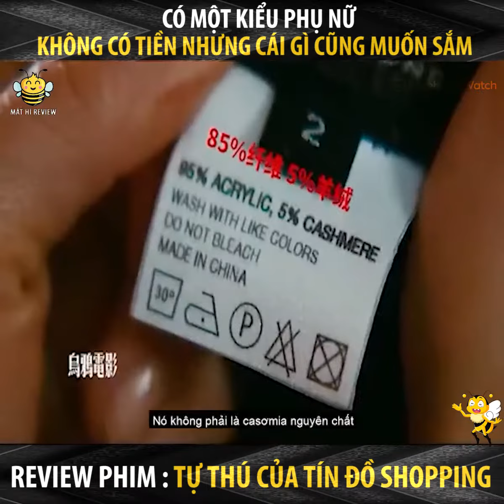Tóm Tắt Phim : TỰ THÚ CỦA TÍN ĐỒ SHOPPING - CONFESSIONS OF A SHOPAHOLIC | Mắt Hí Review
NỘI DUNG PHIM:
Trong thế giới hào nhoáng của thành phố New York, Rebecca Bloomwood là một cô gái yêu thích vui vẻ và thực sự giỏi mua sắm - có lẽ hơi quá giỏi. Cô ấy mơ ước được làm việc cho tạp chí thời trang yêu thích của mình, nhưng không thể chen chân vào cửa cho đến khi trớ trêu thay, cô ấy xin được việc làm chuyên mục tư vấn cho một tạp chí tài chính do cùng một công ty xuất bản.
Thể loại: Phim Hài | Lãng Mạn | Gia Đình

Xin chào các bạn đã đến với kênh Mắt Hí Review,
Tại đây chúng mình sẽ
những bộ phim HAY - HOT - Ý NGHĨA - KỊCH TÍNH - HỒI HỘP
nhất để đáp ứng nhu cầu giải trí, thư giãn của các bạn.
Để nhận được thông báo và theo dõi những bộ phim chất lượng mà chúng mình tổng hợp nhé!

© Bản quyền thuộc về Mắt Hí Review
© Copyright by Mắt Hí Review ☞ Do not Reup